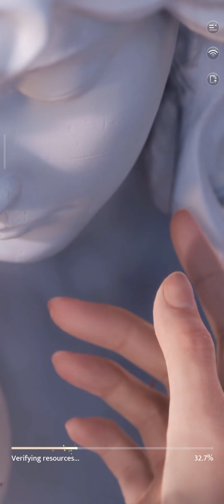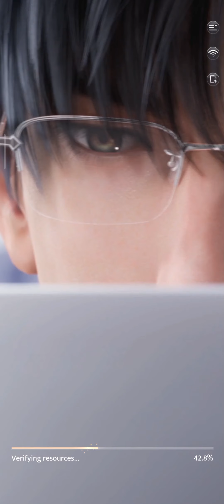(R12+) Love and Deepspace - Loading Page Songs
trying path of nowhere parent or sister company game